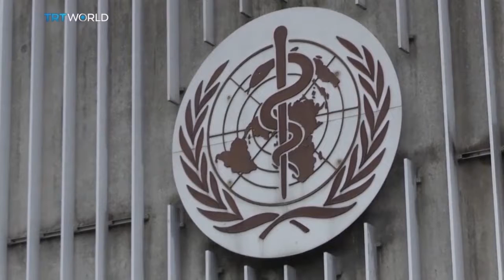Дали вакцината против ковид-19 ќе стигне на време за вториот бран на пандемијата?